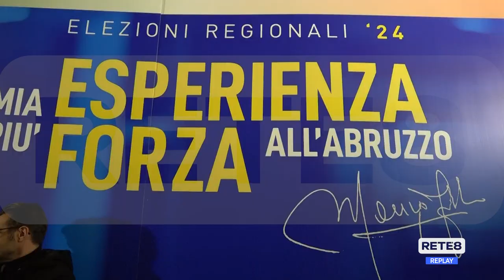Regionali - Febbo inaugura il comitato elettorale con Gasparri